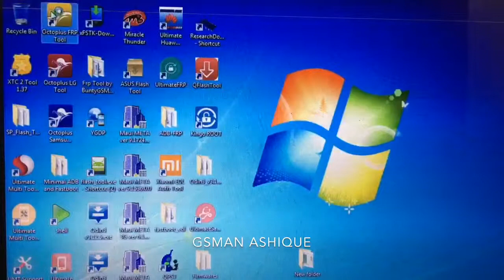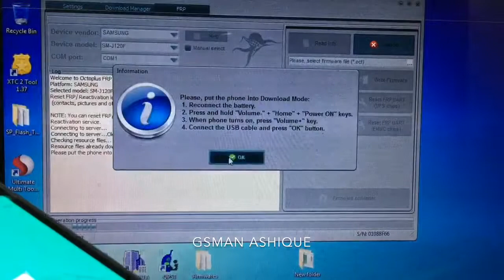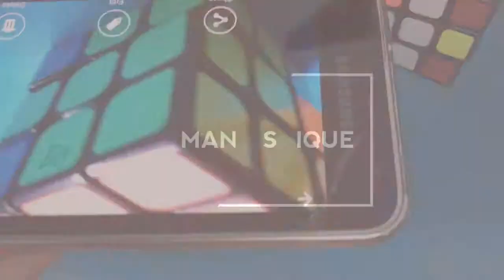Samsung Galaxy j1 (SM-J120F) FRP Lock Unlock 1000% working | GSMAN ASHIQUE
Samsung J1 google Lock Unlock